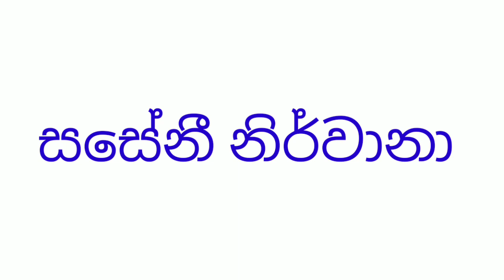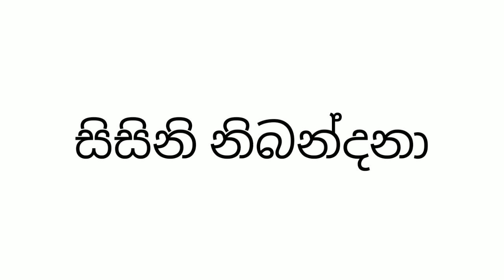ඔබේ දරුවාට වෙනස්ම නාම එකතුවක්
Names for your baby